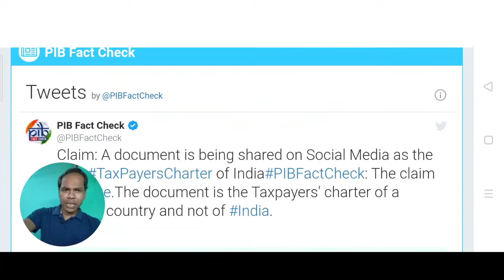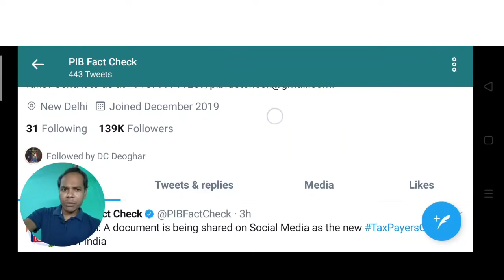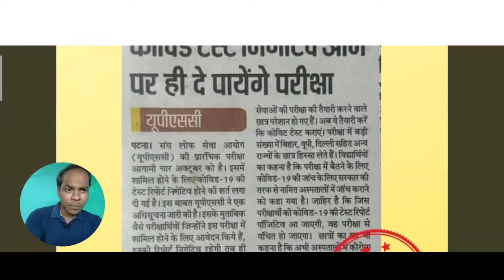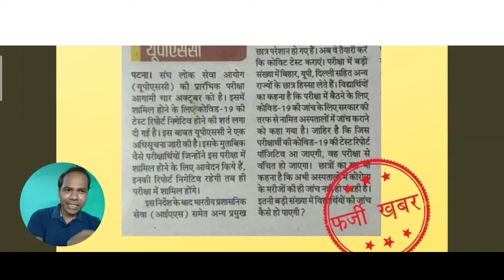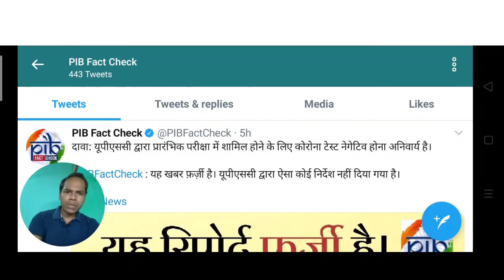UPSC प्रारंभिक परीक्षा में शामिल होने के लिए कोरोना टेस्ट नेगेटिव PIBFactCheck FakeNews, UPSC NEWS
यूपीएससी द्वारा प्रारंभिक परीक्षा में शामिल होने के लिए कोरोना टेस्ट नेगेटिव होना अनिवार्य है। PIBFactCheck : यह खबर फ़र्ज़ी है। यूपीएससी द्वारा ऐसा कोई निर्देश नहीं दिया गया है।

Union Public Service Commission, UPSC has rejected claims made in a news report which stated that applicants appearing for Civil Services Prelims examination this year will have to get tested for COVID-19. The media report said that only upon being tested negative the applicants would be allowed to appear for the examination. UPSC has termed the news report as fake and said that it has not given any such instruction. Applicants have been urged not to believe unverified news reports and fact check any dubious information from the commission’s website at